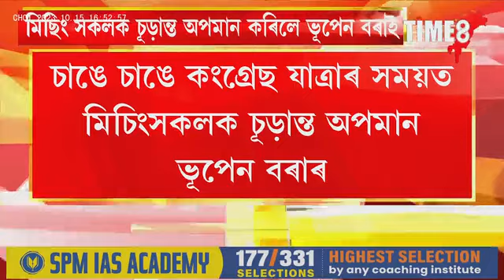BigBreaking মিচিংসকলক চূড়ান্ত অপমান কৰিলে ভূপেন বৰাই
BigBreaking মিচিংসকলক চূড়ান্ত অপমান কৰিলে ভূপেন বৰাই, মিচিং সকলৰ ৰিঃবি গাচেঙক গচকিলে ভৰিৰে।